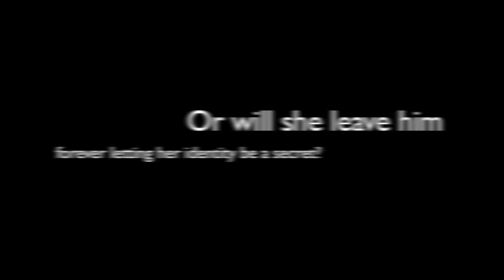Masked Love - Justlena - Episode Ten - MARATHON (1/?)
Y'all are gonna hate me for writing this lol, ok the ending will be a happy ending defiantly, because my other one was depressing. But like for now Justin's being a dick, but he won't be one for long.(:
We carried on filming each other, until it got late and we had to go home, I walked her to her house, and we said our goodbyes. I walked home, wondering what her secret was, trying to figure out what she was hiding. Once I got home, I got a text from Nick saying "Nice job, tonight she totally believed it" I sighed thinking of what Nick was going to make me do, he wanted me to break the new girls heart but breaking her heart meant breaking mine. I've already fallen in love with her and she's been here less than a week. I went and lied down in bed thinking of all the ways I could get out of this, but there were none.
Sel's POV
I done the usual taking my mask off and getting ready for bed, but I was so happy I felt like that one thing that has been missing my entire life, has finally been filled. I couldn't describe it it was just amazing. I was falling for Justin well I guess I've already fallen for him. I was surprised at how he stood up to Nick, I mean he's talked so much about how important his reputation is and he just gave it up, I don't know it just seems to good to be real. I can't think about that, I came here to find someone and I did, I just hope its real.
*Next day at school*
Alfredo: Selena hurry up were going to be late.
Ashley: I'm here! K now let's go!
Alfredo: *driving* we're going to pick up Vanessa.
Ashley: Aaaaw, look at you driving your girlfriend to school.
Alfredo: She's not my girlfriend.
Ashley: Don't worry, she will be soon its obvious you two like each other and if you don't ask one another out, then I'll do it.
Alfredo: Whatever,
Ashley: *giggles, looks out the window* wow, she must be rich to live here!
Alfredo: Yeah she is rich but she doesn't want people knowing
Ashley: fair enough *opens door* hey Nessa!
V: hey guys
Fredo: what's your first lesson?
V: I have science with Ashley
Ash: YAY
Fredo: *laughs* well were here, have fun you two
V: will do
We said goodbye to Alfredo and walked into lesson, this science class was a girl only class...teachers saw that having girls only got us better grades. It gets boring not having any boys here but we can't do anything about it. Me and Vanessa walked in and sat at the back desk like we always do, Mikayla and Casey came and sat on the desk in front of us. Casey had a high pitched laugh, it was a fake laugh she only laughed like that because Laura's laugh was high pitched but hers was cute and Casey was jealous so she copied her laugh...but it sounded awful and so fake. Vanessa told me everything about the two and about how Mikayla used to be her best friend, but one day they just stopped talking, why? Vanessa doesn't have a clue she just said that she ignored her texts, calls, everything. And they obviously hated me because well I'm the new girl for starters and then theres' my face, I just wish I could take off my mask and show them who I really was and just see them apologize for being bitches...but I can't. The teacher came up to every table giving them each a different experiment to do. Our was to try and neutralize these acids, it was pretty easy I could see Mikayla's was to boil chocolate and write down the temperature difference. This work was so easy, yet she was struggling. Casey told me to go and turn the water on by the main switch was on their desk I refused but the teacher told me to do it aswell, so I went and flicked the switch water gashed onto me. Turns out Casey turned the tap to the very end just switched off the water supply. Great, I had to go home yet again to change my mask...I ran out of lesson and into my car and drove off, looks like Alfredo's going to have to walk home. I was driving I got home as soon as I closed the front door, someone knocked on it. I opened it to find Vanessa standing there.